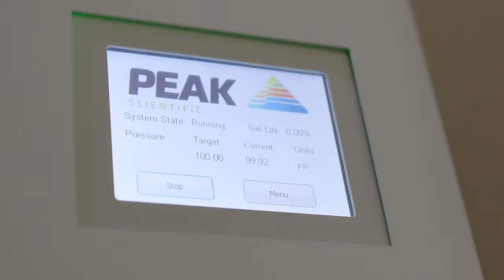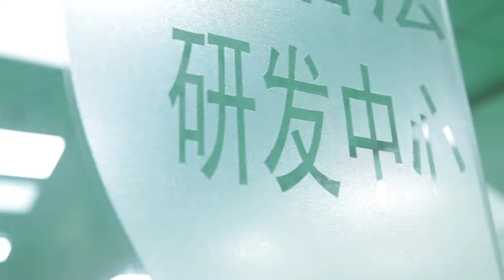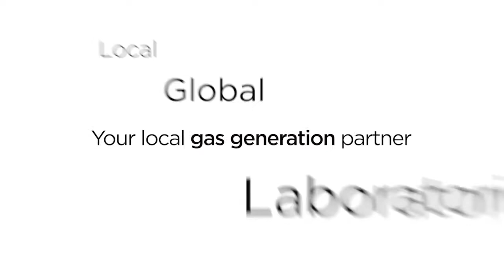PEAK Scientific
PEAK Scientific is a leading innovator in the design, manufacture and on-going support of high-performance on-site gas generators for analytical laboratories.

Learn about PEAK Scientific and see how we're providing our customers with unrivaled peace of mind through hassle free, high ‭quality, dependable gas generation solutions for laboratories. All this supported by industry leading world-class ‭technical support and on-going service care throughout the generator’s ‭lifespan. With a rapid response and offices on every continent, we deliver a local service on a global scale.‬‬‬‬‬‬‬‬‬‬‬‬